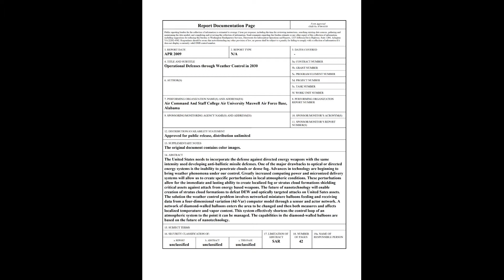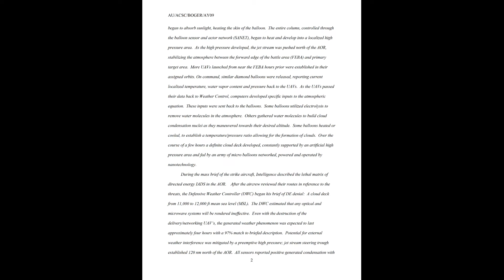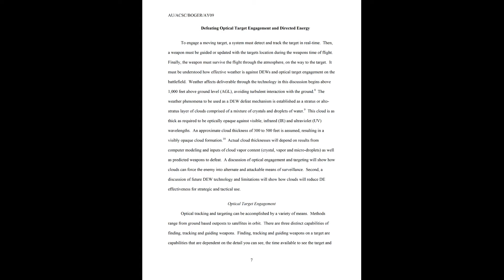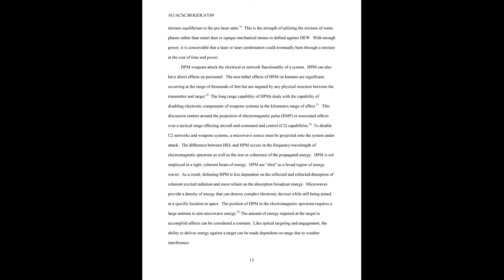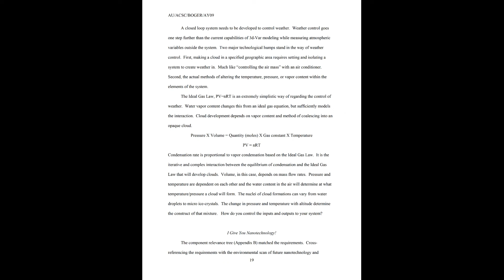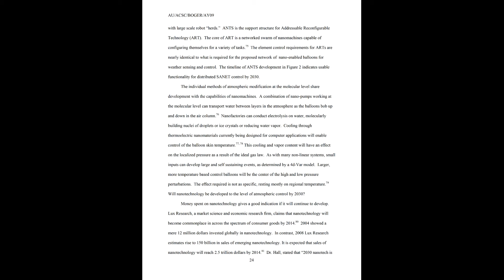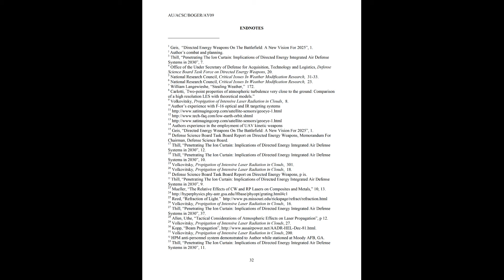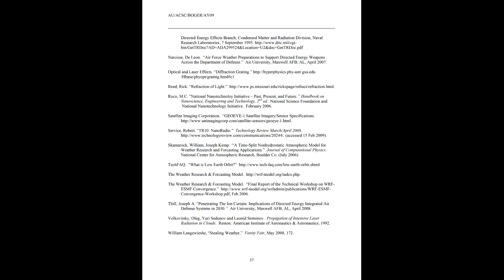2009 2030 2040 Operational Defenses through Weather Control in 2030 ADA539515 Artificial Stratus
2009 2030 Operational Defenses through Weather Control in 2030 ADA539515 Artificial Stratus